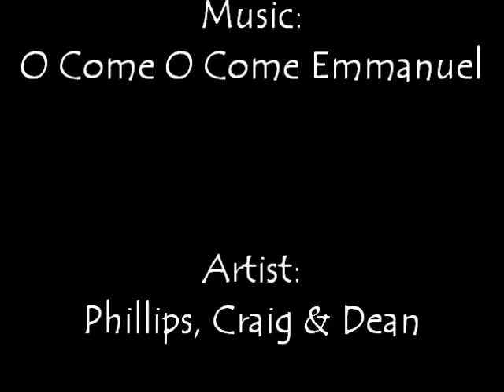O Come O Come Emmanuel Phillips, Craig and Dean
This is a music video I put together featuring clips from the movie THE NATIVITY STORY. The Song is O Come, O Come Emmanuel by Phillips, Craig and Dean. I hope you enjoy the Video.